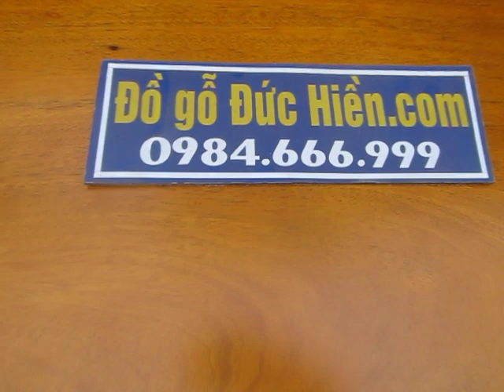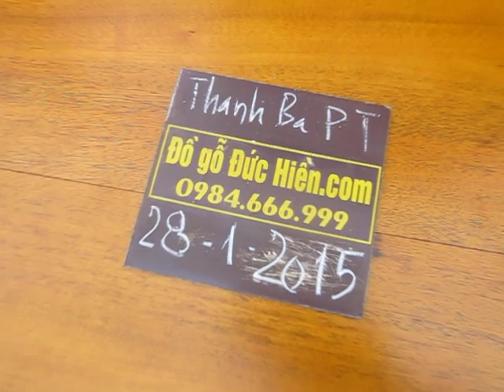28-1-2015, sập gụ 1m6 x 2m, a Thanh, Thanh Ba, Phú Thọ, đồ gỗ đức hiền